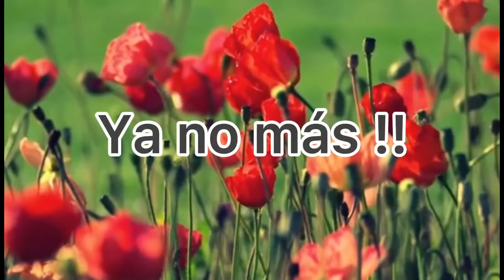Ya no más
Dejar de buscar afuera para encontrarse uno mismo